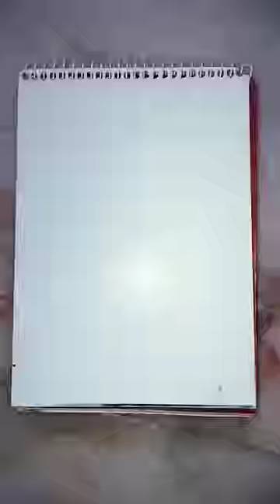Easy 🦜 parrot painting use water 💦 colours.